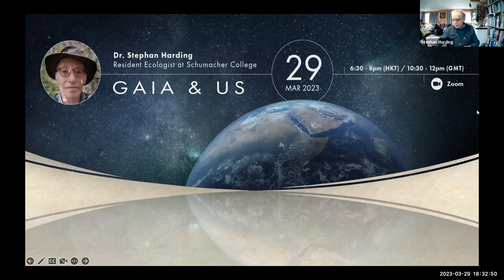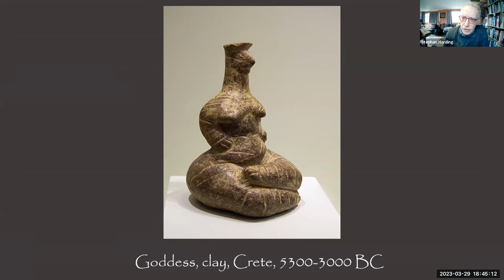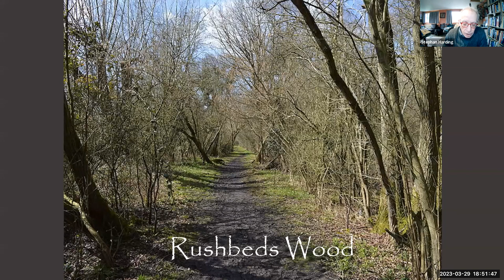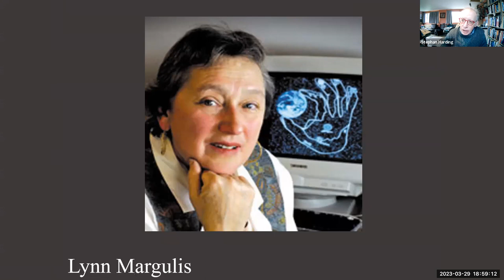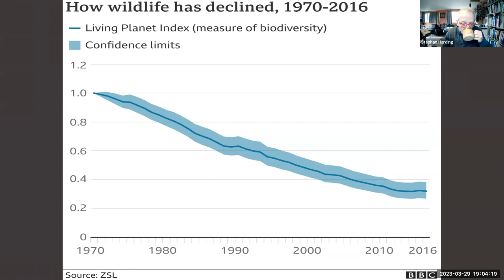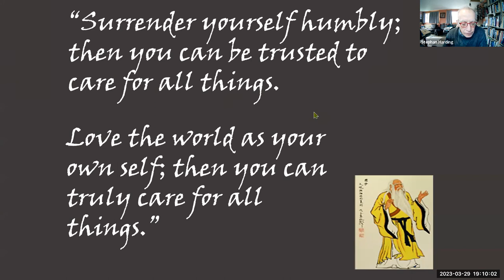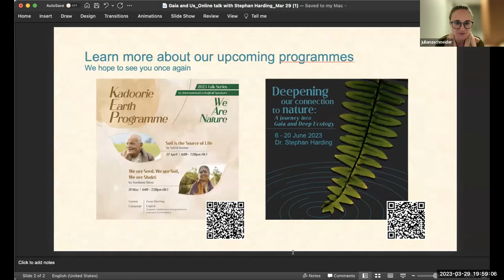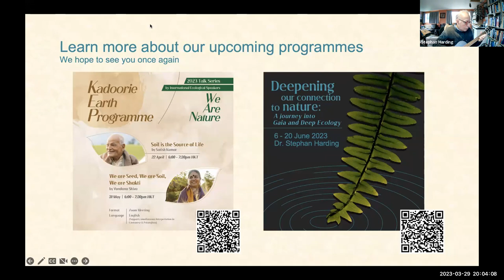“Gaia & Us: Deepening our connection to nature” | Online Talk with Dr. Stephan Harding